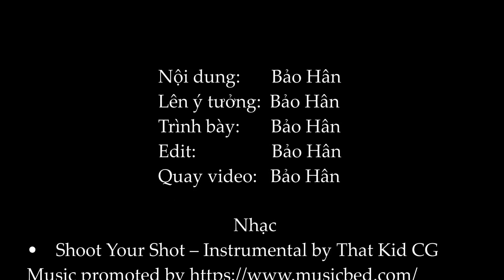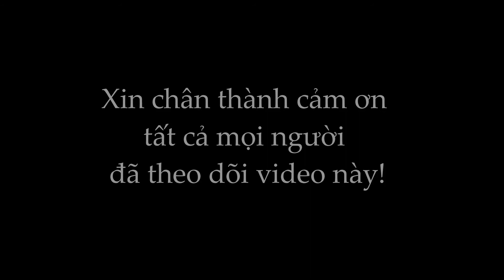Cuộc thi Giới thiệu sách trực tuyến: Nếu còn có ngày mai của tác giả Sidney Sheldon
Họ và tên: Nguyễn Lê Bảo Hân - Đơn vị Trường: Vinschool Central Park, Quận Bình Thạnh

Tên cuốn sách: Nếu còn có ngày mai
Tác giả: Sidney Sheldon
1. Cách thức bình chọn
             - Bước 1: Người dùng mạng truy cập và nhấn (Theo dõi) Kênh Fanpage hoặc Yotobe “Thư viện quận Bình Thạnh”
- Bước 2: Bình chọn cho các video trong Chuyên mục “Cuộc thi Cuốn sách tôi yêu” bằng cách xem, yêu thích, chia sẻ tại địa chỉ:  Kênh Fanpage hoặc Yotobe “Thư viện quận Bình Thạnh”
2. Cách tính điểm bình chọn
Cách tính điểm bình chọn như sau: